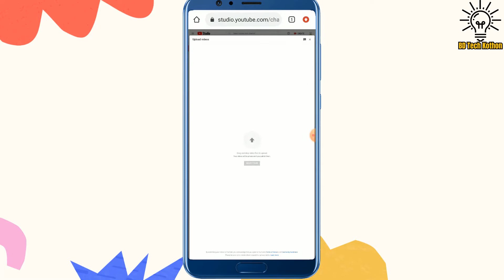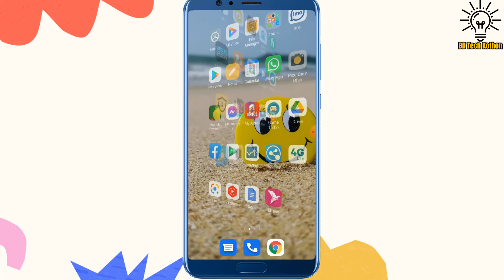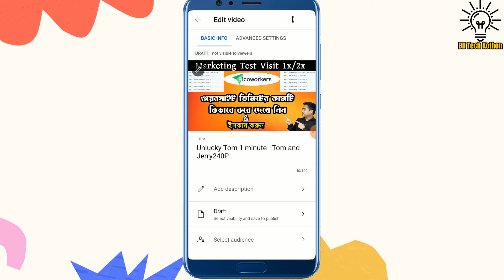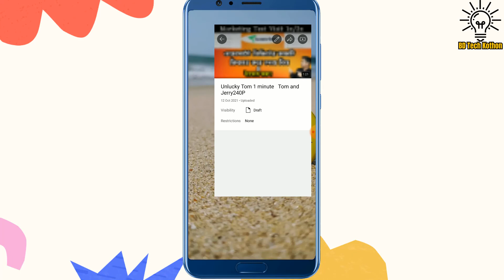Thumbnail upload problem solved || YouTube video || Bangla Tutorial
For some time now, there has been a problem in uploading thumbnails to YouTube from the Chrome browser of the mobile. If you watch this video, you will get the solution to the problem of uploading thumbnails.

কিছুদিন ধরে মোবাইলের ক্রোম ব্রাউজার থেকে ইউটিউবে থাম্বনেল আপলোডে প্রবলেম হচ্ছে।এই ভিড়িওটি দেখলে আপনারা থাম্বনেল আপলোড প্রবলেমের সমাধান পেয়ে যাবেন।